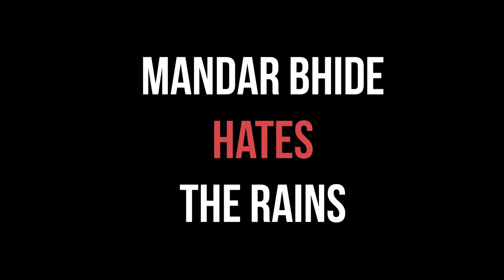Mumbai Rains, Traffic & Osama - Stand Up Comedy by Mandar Bhide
Mandar Bhide is an Engineer, MBA, former Sales Manager turned Stand Up Comedian. He is one of the few comedians in the country who does stand up in 3 languages. Since most of his bits are observational, he is a huge hit in corporate shows & attracts audiences of all age groups.
In this video, Mandar talks about why he hates the rains, Tata Sky, Amitabh Bacchan insulting middle class people, Mukesh Ambani's house, Manholes, Secularism, Mumbai trains, Buzzfeed, Overpopulation, Vijay Mallya, Ola, PubG, Titanic, Sachin Tendulkar & Osama Bin Laden in a powerpacked 10 minutes of non-stop laughter!

Shot by Anuj Mehta and The Habitat Videography Team:
Dishang Popat, Vivian Castelino, Harsh Shah
Directed and Edited by Anuj Mehta (@pavlikam)
Sound Recording by The Habitat Audio Team: Swarada Bodas, Seigen Moopanar
Sound Mixing & Mastering by Varun Patil (IG - @varoonmarooned)
Written and Performed by Mandar Bhide
*Special Thanks to Bhais from another Aai - Aakash Mehta & Pushkar Bendre*